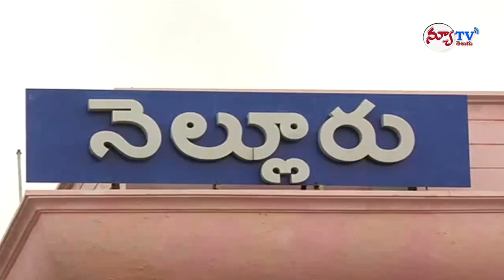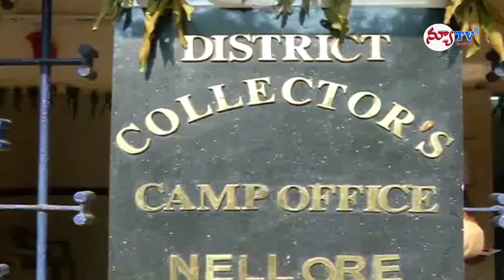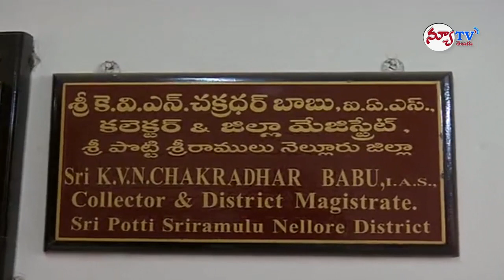నెల్లూరులో జెడ్పీటీసీ,ఎంపీటీసీ ఎన్నికలను వెబ్ కాస్టింగ్ ద్వారా పర్యవేక్షించిన జిల్లా కలెక్టర్ గారు